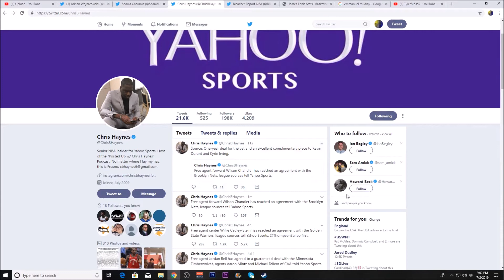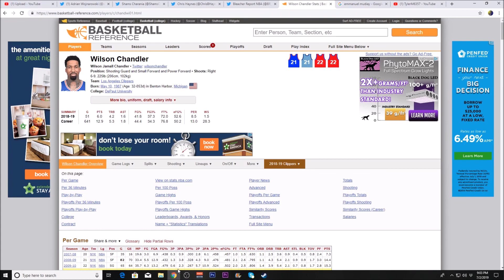Wilson Chandler is a Brooklyn Net! - NBA Free Agency 2019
Wilson Chandler signs a one year deal with the Brooklyn Nets.